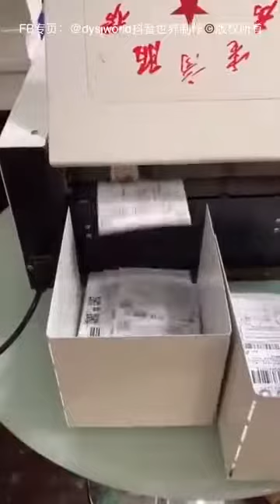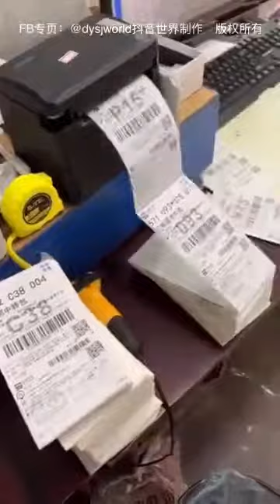أدوات مخيفة في شوارع الصين يستحق المشاهدة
ادعمونا باللايك والاشتراك لتقديم كل ماهو جديد ..